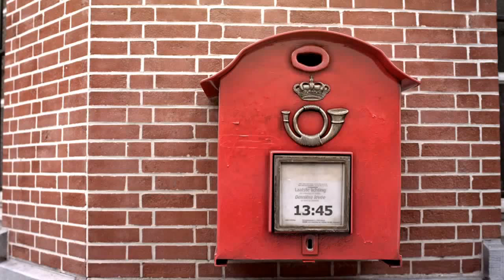Europost Campaign (Belgium) - Return To Sender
(for the english version, if the subtitle don't appear, click subtitle option please. Thank you)
video that is part of a self-promotion campaign for Europost Services, specialist in postal communication and mail delivery.
vidéo qui fait partie d'une campagne d'auto-promotion pour les services Europost, spécialiste dans la communication postale et la distribution de courrier.

Crédits :
Film Director / AD / Script  : Alain Caviggia
DOP : Bernard Vervoort
CGI / animation : Pierre Filippi
Sound Studio : Patrick Balzat
Voice song : Sarah & Hervé Letor